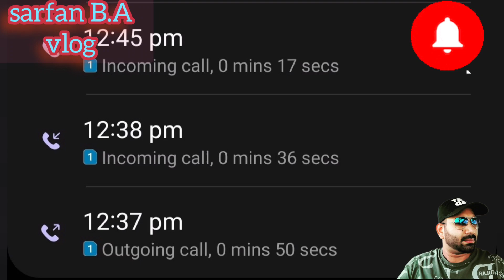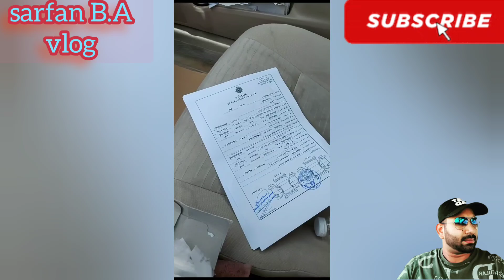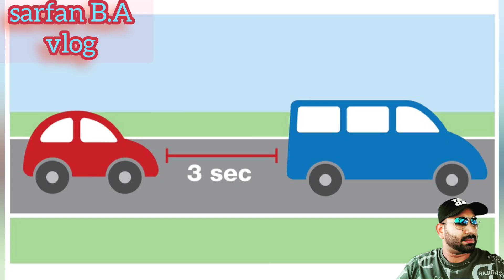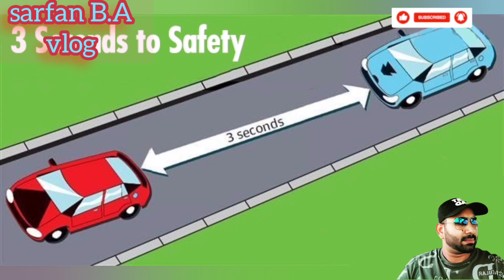🇰🇼🚔🚨ஓட்டுநர்கள் யாருமே இந்த தவறை பன்னாதிங்க🙏🤦🧾sarfanbavlog